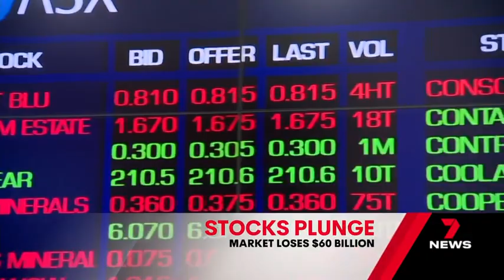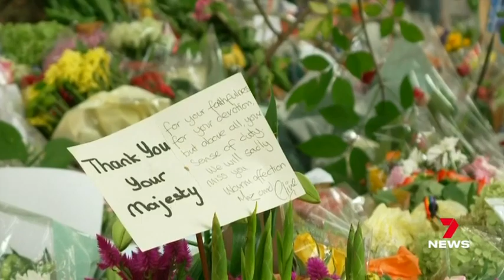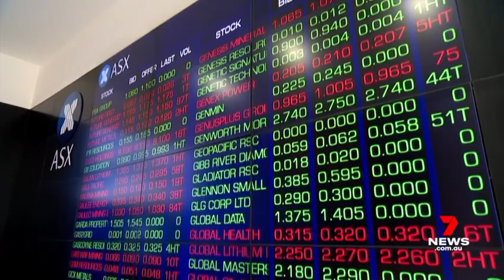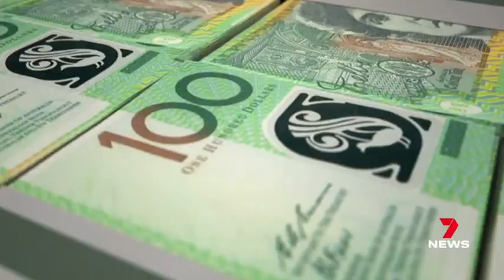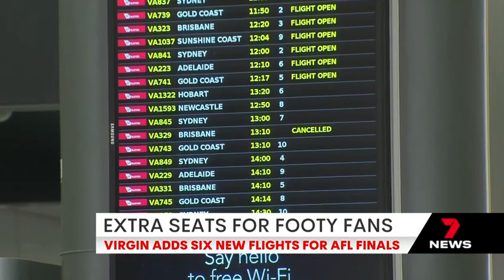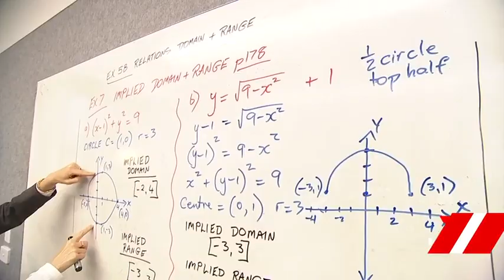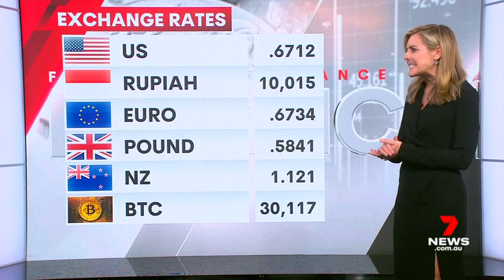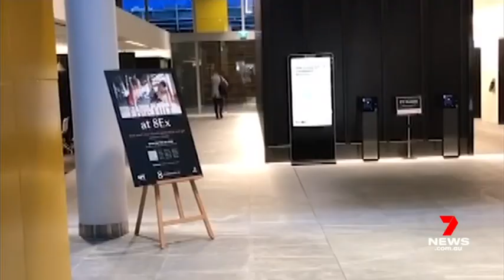7 NEWS Melbourne 14 Sep 2022